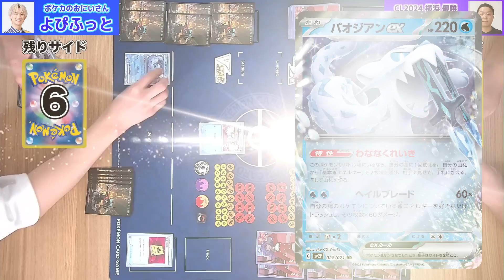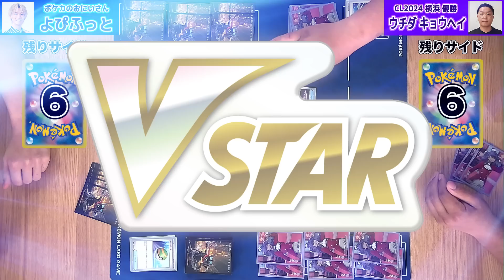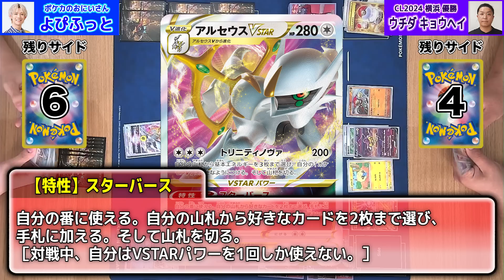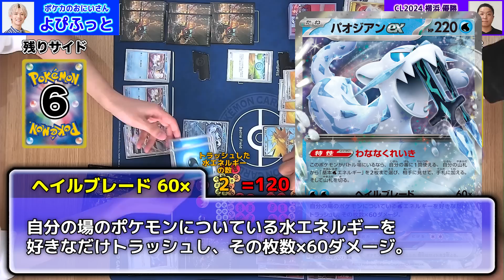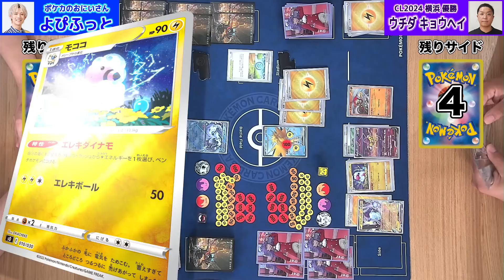【ポケカ対戦】最初の番からまさかの展開に！？ CL2024 横浜の優勝者「ウチダ キョウヘイ選手」とバトル！【ポケモンカード】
「チャンピオンズリーグ2024 横浜」マスターリーグの優勝者ウチダ キョウヘイ選手がポケカチャンネルに遊びに来てくれたよ！
大会で優勝したミライドンexデッキをつかってよぴふっととガチバトル！
数々のチャンピオンを動画で倒してきたよぴふっと。ウチダ選手に勝利なるか…！？

【CL2024 横浜】マスター決勝戦！ミライドンex VS ルギアVSTAR【ポケモンカード/チャンピオンズリーグ2024 横浜】